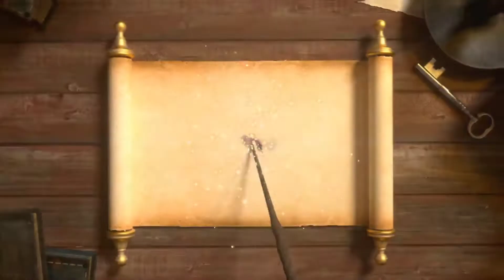Shayad music feel the song